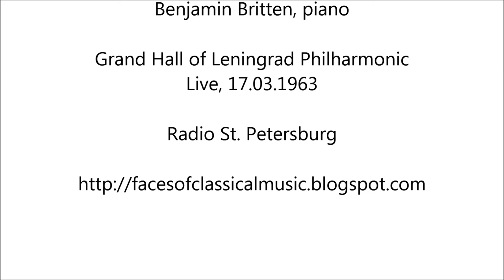Robert Schumann: Dichterliebe - Peter Pears, Benjamin Britten (HD 1080p - Audio video)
♪ Dichterliebe, Op.48 (1840)

Peter Pears, tenor
Benjamin Britten, piano

Grand Hall of Leningrad Philharmonic, Live, 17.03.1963

Radio St.Petersburg

Thanks to the blog PANOVNIK (panovnik.blogspot.com)

"Dichterliebe" ("The Poet's Love"), is the best-known song cycle of Robert Schumann. The texts for the 16 songs come from the "Lyrisches Intermezzo" of Heinrich Heine, composed 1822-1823, published as part of the poet's Das Buch der Lieder. Following the song-cycles of Franz Schubert (Die schöne Müllerin and Winterreise), those of Schumann constitute part of the central core of the genre in musical literature.